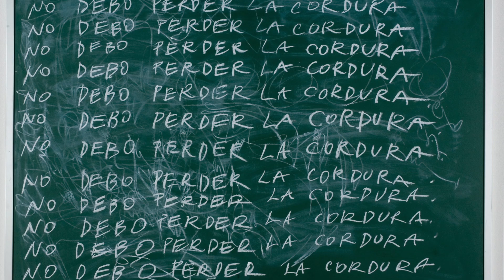Permission to be Global/Practicas Globales: Ella Fontanals-Cisneros Collection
Curated by the Museum of Fine Arts in Boston, Massachusetts.